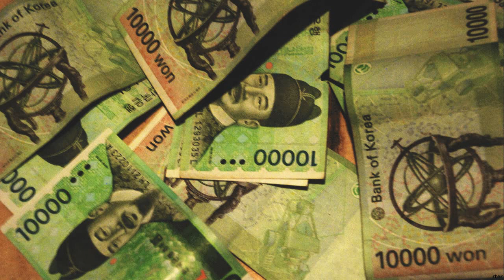「3500万ウォン寄こせ」と脅迫 11社に拡大…